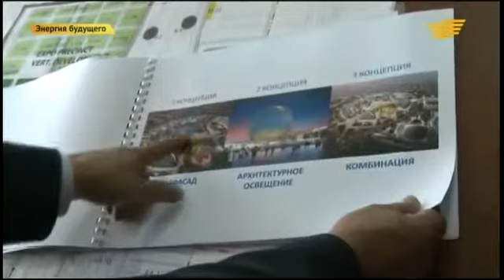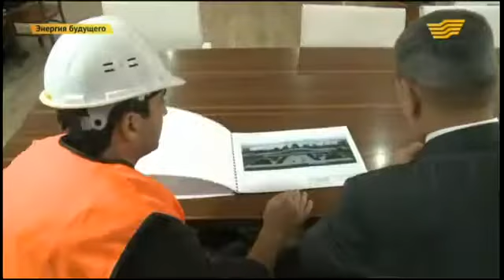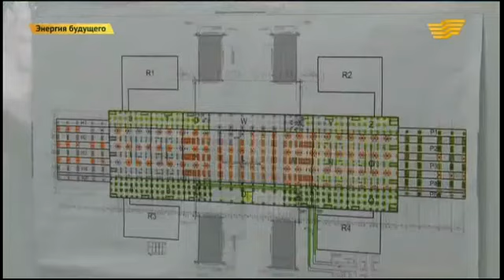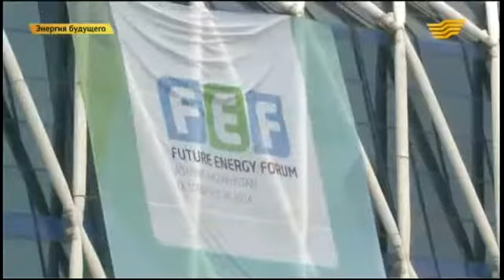«Энергия будущего» Астана Экспо 2017